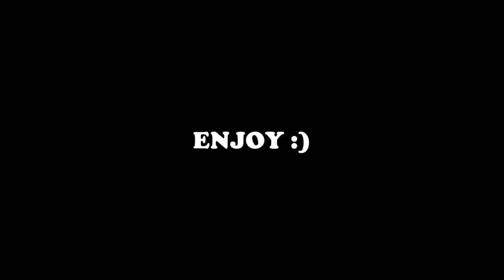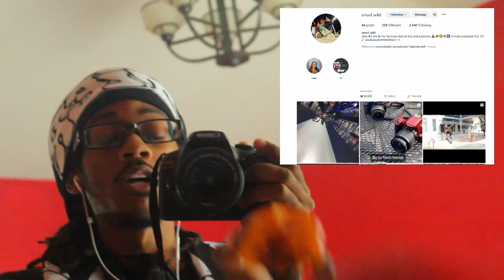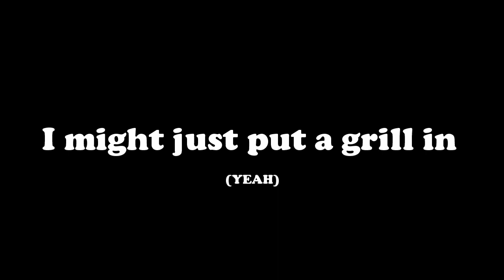MTV CAR CRIBS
MTV CRIBS PARODY WITH SOME SKATE CLIPS FOR YALL HUNGRY MFS OUT THERE.

GO FOLLOW THE BROS!!!